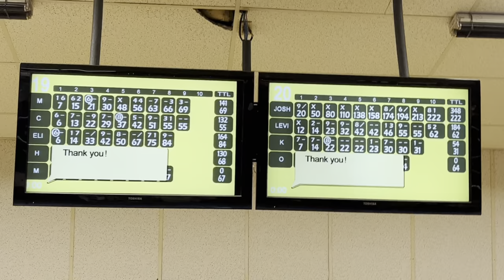lexmas 2022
songs: black sheep boy by tim hardin; hoorah for chambers by lawrence E. forgy ;)